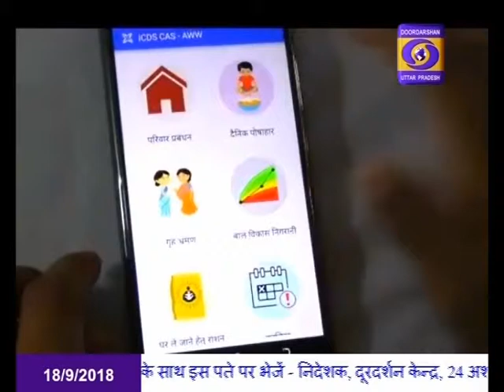Anganwadi Kendra Dijital Poshan Mission Report from chitrakoot in UP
बाल विकास पुष्टाहार विभाग का हो रहा डिजटलीकरण